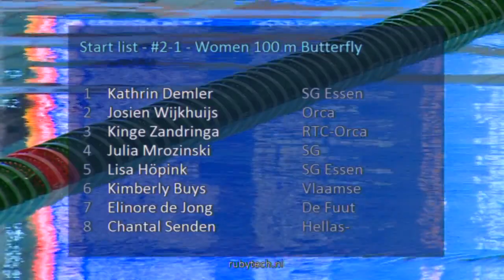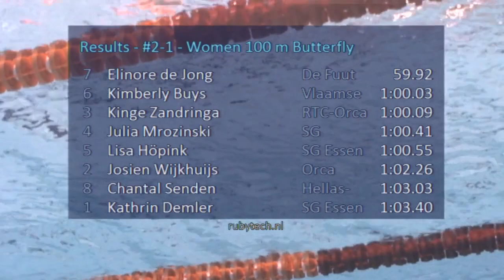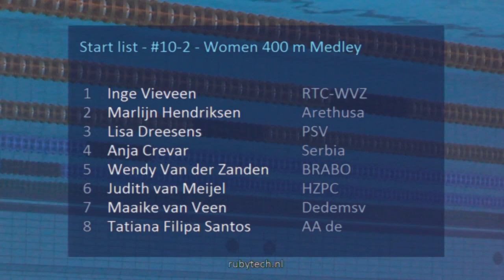Swim Cup Eindhoven 2016, summary day 2 | Zwemmen